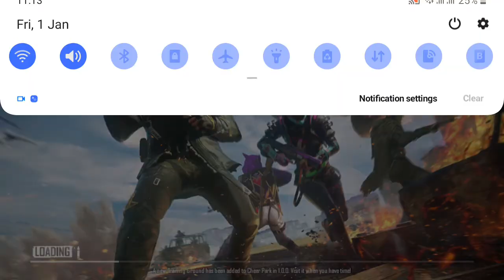PUBG MOBILE GAME PLAY MY FAST GAME 20+ KILL